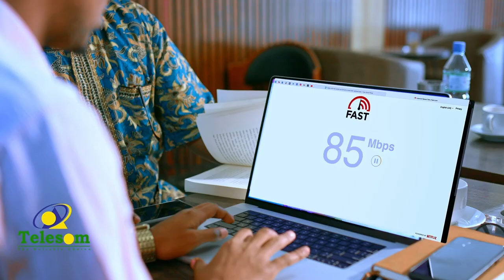''Waxa lagu jiraa bilihii xurmadda lahaa ee laxarimay in dhiig La daadiyo''Sh .C/laahi Cali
''Waxa lagu jiraa bilihii  xurmadda lahaa ee  laxarimay in dhiig  La daadiyo''Sh .C/laahi Cali Jowhar